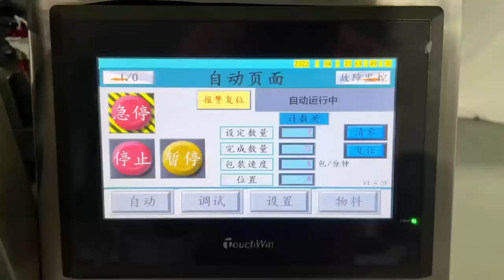Dession furniture screws counting and packing machine